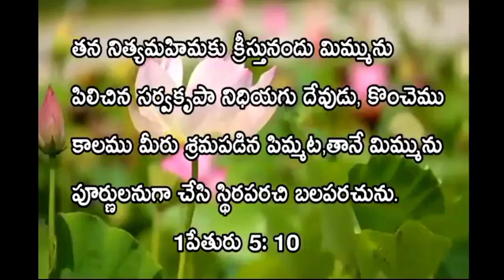March 19 || Word of God || Daily bread || bible today promise